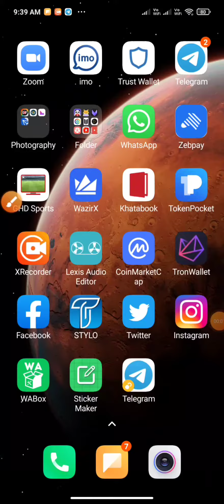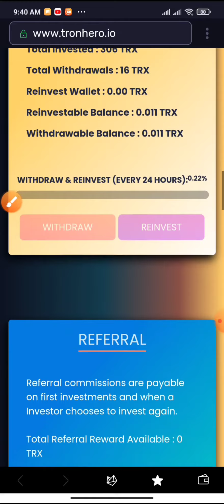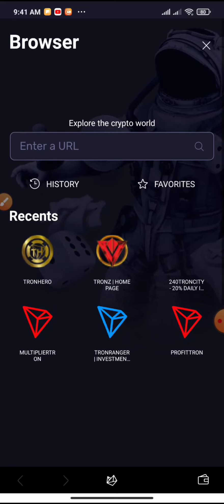TRON HERO V.2.0 LAUNCHED [13-12-2020].25% ROI daily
🚀🚀🚀TRONHERO 2.0🚀🚀🚀

🔰 Better System
🔰 Better Execution
🔰 Better Platform
🔰 Better Compensation Plan
🔰 Better Admin and Dev Support
🔰 Anti Whale-Manipulation

You need more? Check this out!!!

🦸100% Verified Smart Contract.
🦸Built on TRON BLOCKCHAIN.
🦸Scam is Impossible.
🦸Fully Transparent.
🦸No backdoors
🦸Worldwide Investments Accepted
🦸Open Source Code, anyone can view and audit.